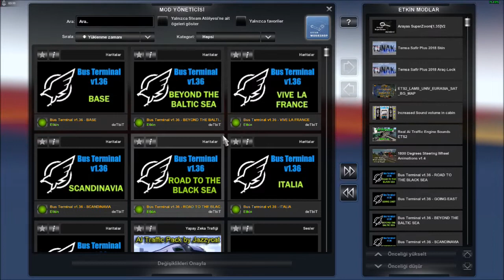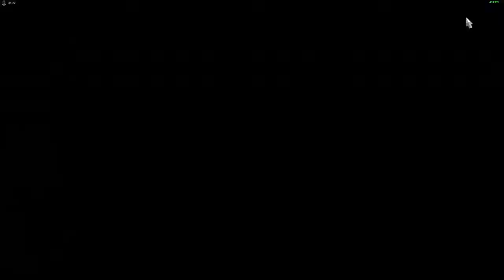TEMSA SAFİR PLUS DETBİT YOLCU MOD u ile İSTANBUL-TEKİRDAĞ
HARİTA MOD larında  OTOBÜS YOLCU MOD u neden çslışmıyor...?
DEDE OYUNDA
dede/#7805
YOLCU ve OTOGAR MOD u için
ROEXTENDET V2.2 DLC ve  YKSRSK V2.1.1 DLC oyundaki harita MOD u indirmek için.